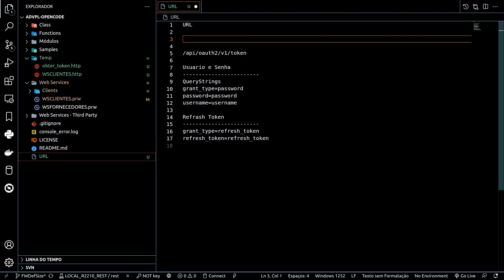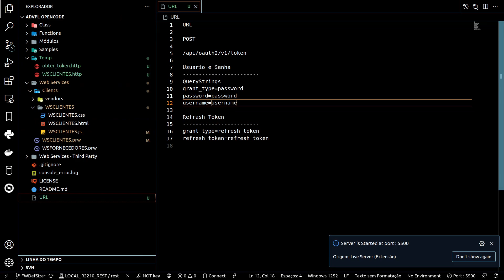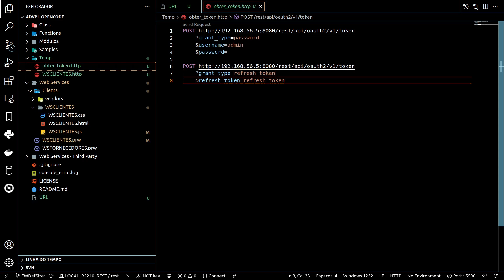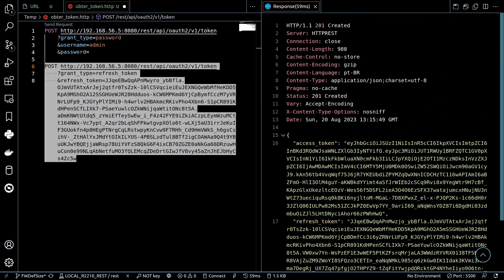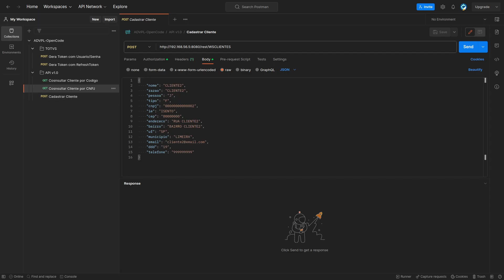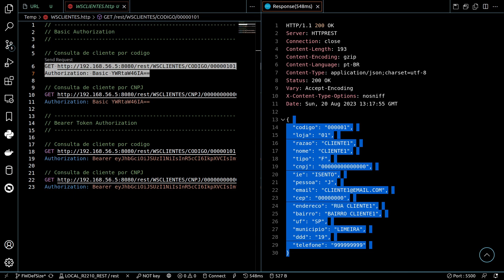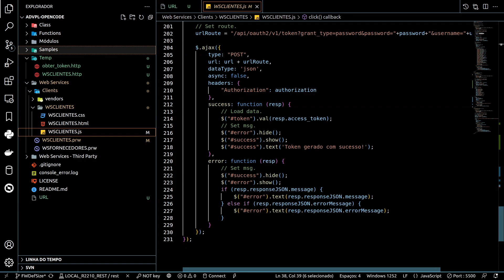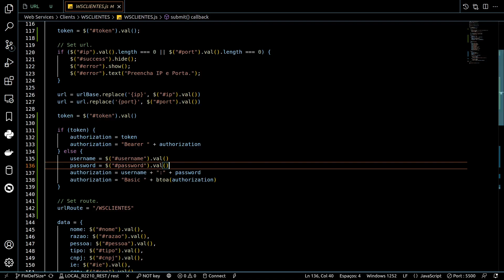ADVPL WebServices REST #8 - Consumo com Autorização 'BEARER TOKEN' (Security=1)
Desenvolvimento de WebServices REST em ADVPL.